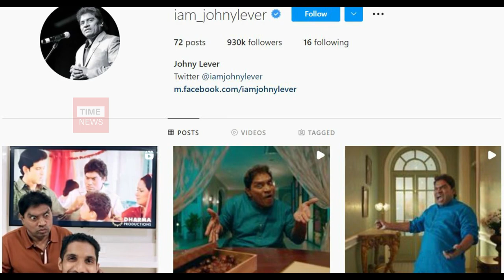Johny Lever recreates iconic K3G scene with son Jesse in viral video | India| TIME NEWS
Johny Lever recreates iconic K3G scene with son Jesse in viral video. Absolute gem, says Internet

Johny Lever has been the unmatched comedy king in Bollywood for a long time and several movies prove so. The actor regularly treats his Instagram fans with hilarious videos of himself and his children Jamie and Jesse too. Earlier in October, Johny took part in the trending In The Ghetto dance challenge and left netizens wanting more. In his recent Instagram post, he has recreated an iconic scene from the movie Kabhi Khushi Kabhie Gham starring Shah Rukh Khan, Amitabh Bachchan, Hrithik Roshan, Kajol, Kareena Kapoor and others. The clip has left netizens laughing out loud.

Important!
None of these images, music & video clips were created/owned by us. We will respectfully remove it immediately. Please don't use YouTube strikes! So much love!